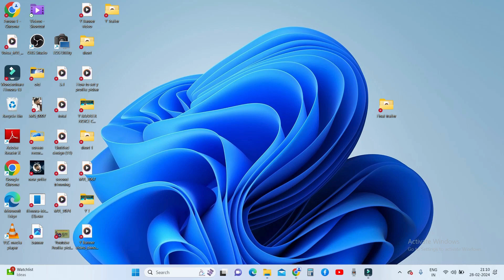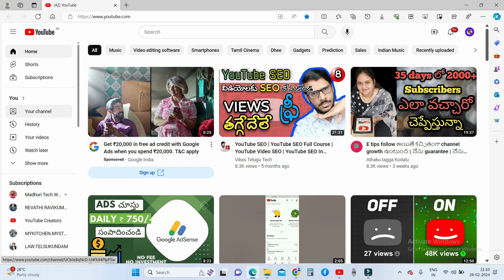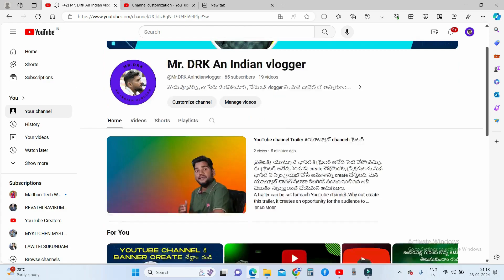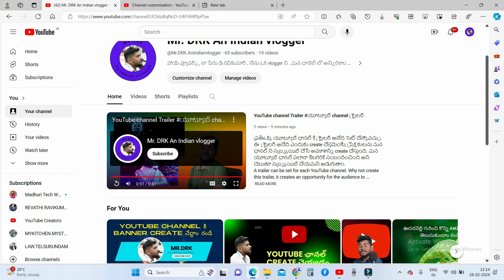How to create a YouTube Trailer and how to set trailer for YouTube channel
ఈ  వీడియోలో మనం యూట్యూబ్ ఛానల్ Trailer  అంటే ఏమిటో తెలుసుకుంటాం. ట్రైలర్ ని ఎలా create చేయాలి ? అలాగే యూట్యూబ్ ఛానల్ కి ట్రైలర్ ని ఎలా సెట్ చేయాలి? అనే విషయాలను తెలుసుకుంటాం.
In this video we will know what YouTube Channel Trailer is. How to create a trailer? Also how to set the trailer to YouTube channel? We will know the things.
యూట్యూబ్ ఛానల్ Trailer అంటే ఏమిటి ? యూట్యూబ్ ఛానల్ Trailer అంటే ఏమిటి ? ఇన్ telugu. యూట్యూబ్ ఛానల్ ట్రైలర్ ని ఎలా create చేయాలి ? తెలుగులో. యూట్యూబ్ ఛానల్ కి ట్రైలర్ ని ఎలా సెట్ చేయాలి? యూట్యూబ్ ట్రైలర్. యూట్యూబ్ ట్రైలర్ తెలుగులో
What is YouTube Channel Trailer? What is a YouTube Channel Trailer? in telugu. How to create YouTube channel trailer? In Telugu. How to set a trailer for YouTube channel? YouTube trailer. YouTube Trailer in Telugu